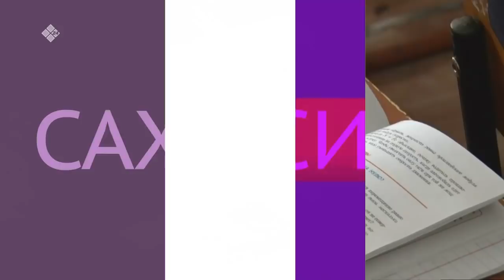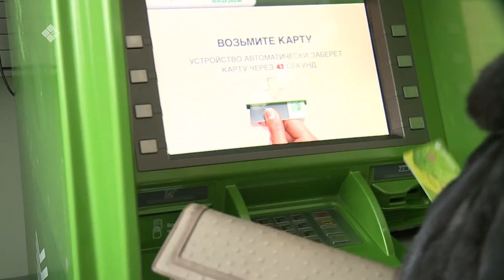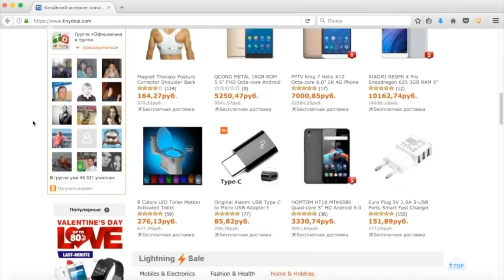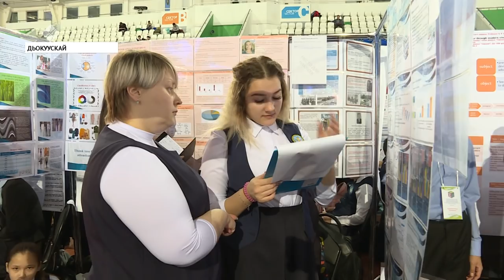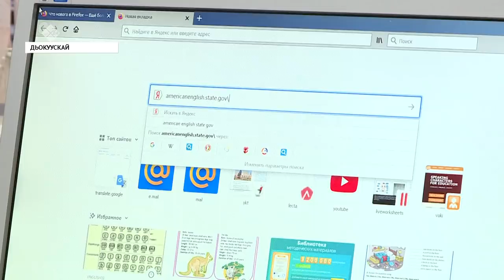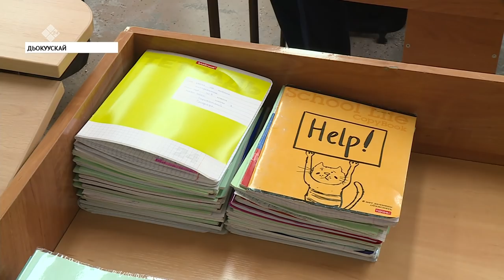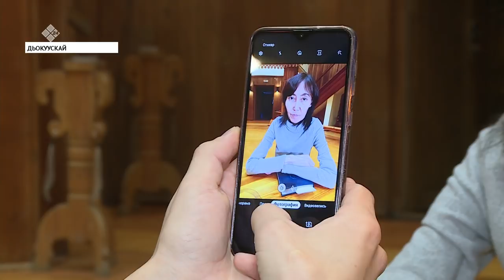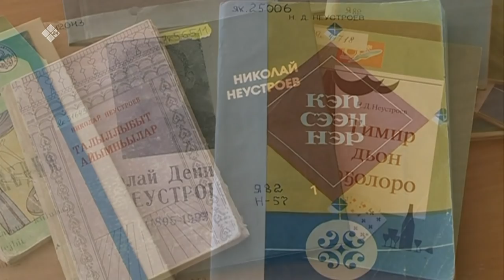Кунтэн кун. «Саха Сирэ» информационнай биэрии 11.01.20